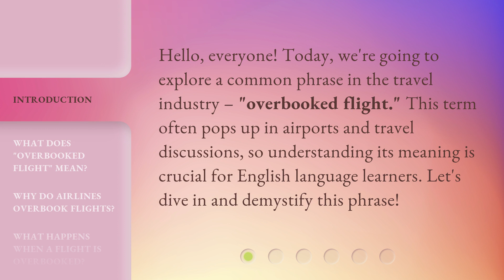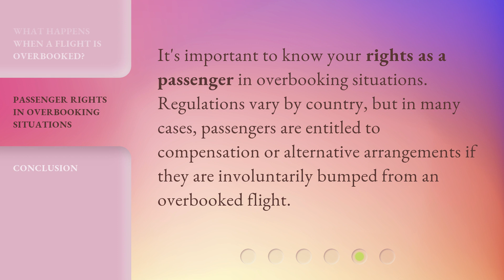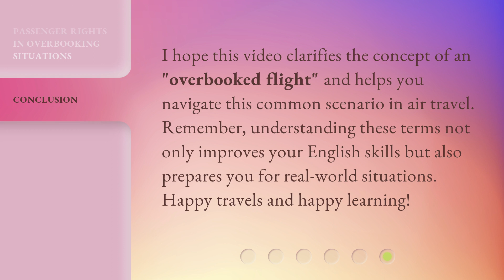Understanding "Overbooked Flight": A Guide for English Learners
00:00 • Introduction - Understanding "Overbooked Flight": A Guide for English Learners
00:30 • What Does "Overbooked Flight" Mean?
00:56 • Why Do Airlines Overbook Flights?
01:18 • What Happens When a Flight is Overbooked?
01:44 • Passenger Rights in Overbooking Situations